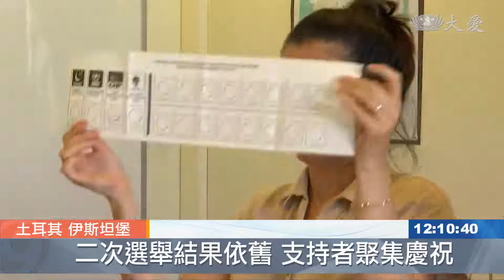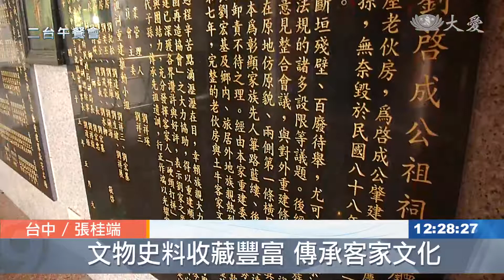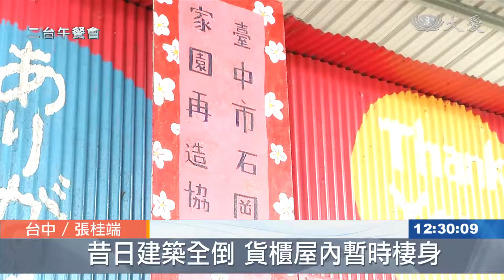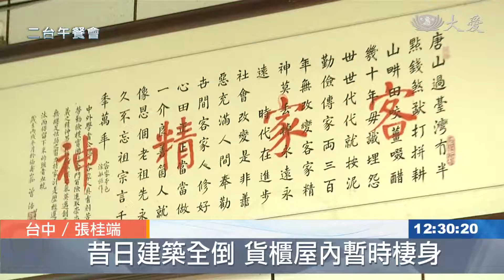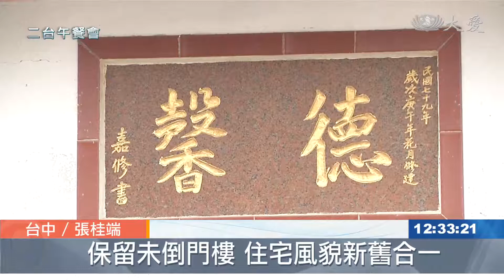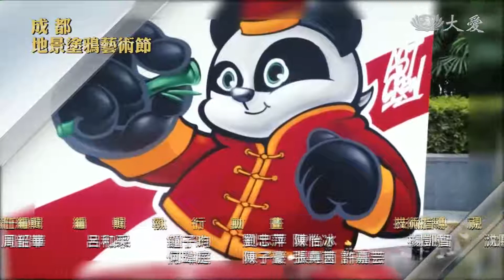大愛新聞 2019-06-24 1200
1. 汐止土石崩落 (00:01:09)
 2. 男子跌落南屯溪 百人動員搜救 (00:02:04)
 3. 高雄登革熱疫情 再添第24例 (00:03:34)
 4. 義限制難民入境 海上救援船難靠岸 (00:04:36)
 5. 慈善醫療團穿梭敘利亞 為難民提供援助 (00:06:50)
 6. 印度帳棚倒塌事故 至少14死50傷 (00:08:55)
 7. 伊斯坦堡二次市長選舉 改寫政權版圖 (00:10:10)
 8. 上人行腳：善孝及時 翻轉人生 (00:11:16)
 9. 整修芝蘭卡利村房舍 喜迎開齋節 (00:13:21)
 10. 志工介入輔導 母子敞開心懷接受彼此 (00:15:05)
 11. 跨越宗教種族 邀照顧戶迎開齋節 (00:18:01)
 12. 德本志工下鄉 阿嬤傳承法脈 (00:20:30)
 13.  (00:24:17)
 14. 走過921無常 子孫捐地籌款重建 (00:29:25)
 15. 昔日建築全倒 貨櫃屋內暫時棲身 (00:30:03)
 16. 貨櫃鐵皮外觀 見證劫後克難情景 (00:31:13)
 17. 翻轉廢3C 資源再利用 (00:35:55)
 18. 虛擬實境園藝治療 長者心情up!up! (00:41:17)
 19. 雨區範圍漸縮小 仍要留意雷陣雨 (00:43:09)